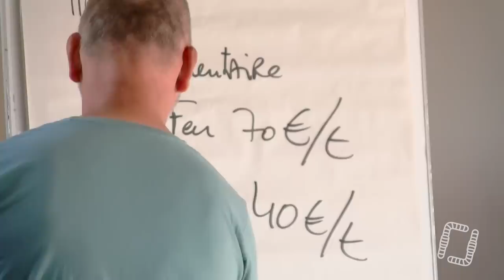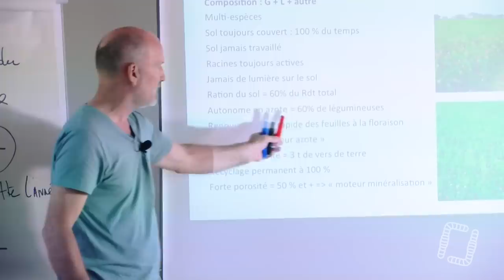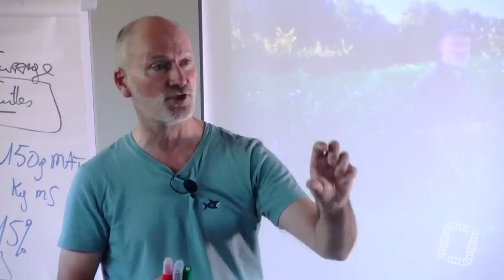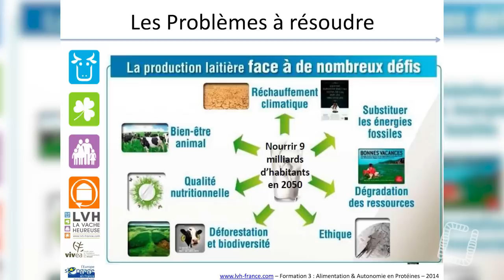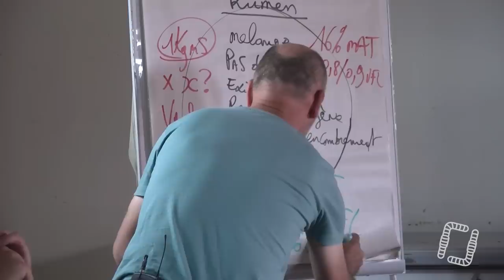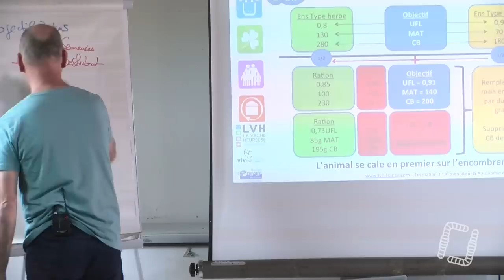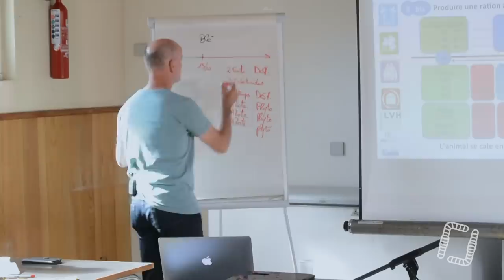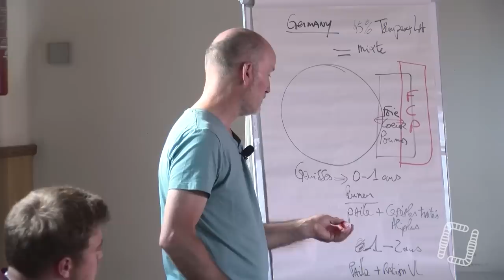Autonomie en Protéines Elevage Bovin - Konrad SCHREIBER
Aujourd'hui, on vous propose une formation avec Konrad SCHREIBER sur l'élevage bovin et leur autonomie en protéines !